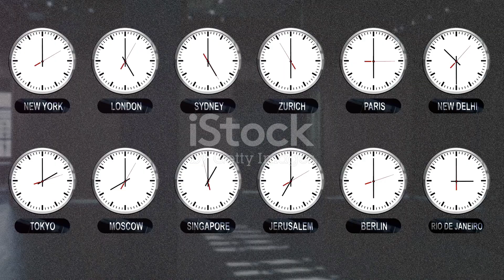5 Mind-Blowing Facts About Our World!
Title: "Unleash Your Wanderlust: 5 Mind-Blowing Facts About Our World"

Description:
Welcome to our thrilling expedition across the globe! Join us on this incredible journey as we uncover five mind-blowing facts that will leave you amazed. From hidden gems to astonishing phenomena, this video promises to take your wanderlust to new heights.

Prepare to be astounded as we delve deep into the mysteries of our world. From the remote corners of Africa to the enchanting wonders of Asia, we'll unveil intriguing facts that will broaden your horizons and ignite your thirst for adventure.

Once you click play, get ready to be captivated by jaw-dropping revelations and astonishing statistics. Discover rare insights into the animal kingdom, explore breathtaking natural phenomena, and unravel the secrets of ancient civilizations. This immersive experience will open your eyes to the extraordinary diversity of our planet.

Get ready to embark on a mind-blowing adventure that will leave you with a newfound appreciation for the extraordinary planet we call home.

So, what are you waiting for? Strap in, set your curiosity free, and join us on this extraordinary journey around the world. Let the exploration begin!

OUTLINE:

00:00:00 The Magnitude of the Unknown
00:00:13 The Population Density in Asia
00:00:35 The Diversity of Languages
00:00:56 The Mysteries of Our Oceans
00:01:18 The Complexity of Time Zones
00:01:44 The Infinite Possibilities of Chess
00:02:04 The Infinite Wonders and Complexities
00:02:38 End Sting